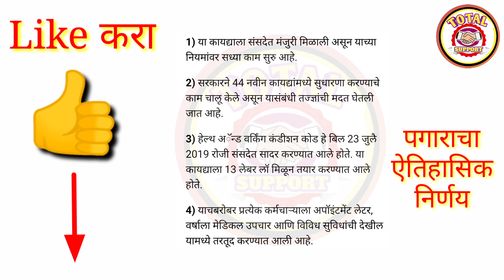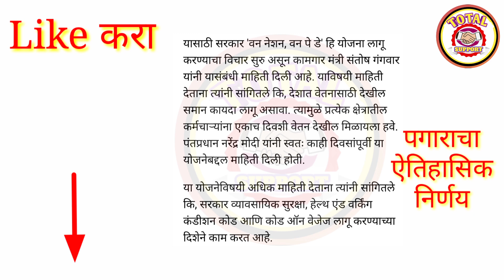सर्व सरकारी कर्मचाऱ्यांच्या पगाराबाबत ऐतिहासिक निर्णय || मिळाली मंजुरी || मिळणार मोठ्या सुविधा